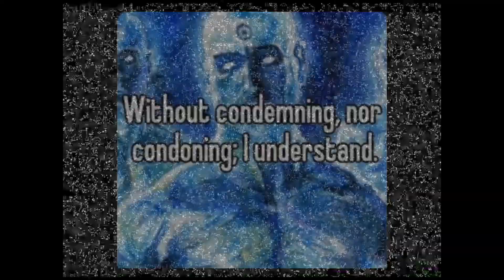I am GREAT at this game - Transfur Outbreak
By the time of publishing this, these videos are around a month old, so it's not the current version.

Anyways, this is my first video. I know it's bold to just post an edited 10-minute clip dump for a first video, but I have hopes it'll work out. It probably won't, but blissful ignorance is often the best way out of being sad something fails.